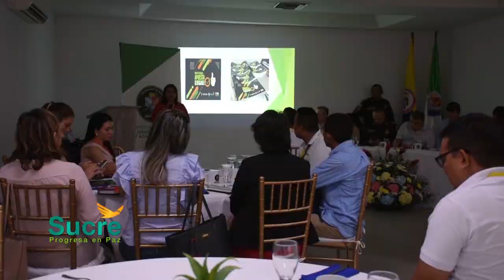Sucre Progresa en Paz septiembre 25 de 2019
Vea aquí la emisión del programa institucional de la Gobernación de Sucre

Principales noticias de la semana